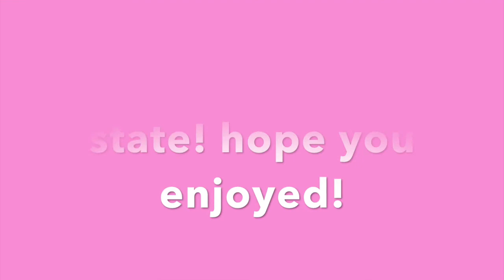BIRTHDAY VLOG!! | ELLIE JONES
21Buttons: elljonesss
Depop: elliejonesssss